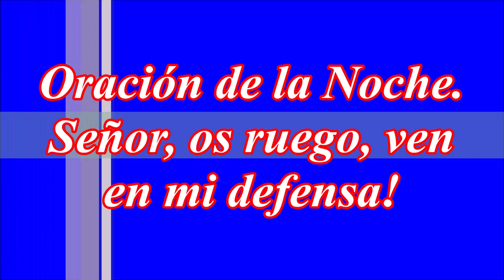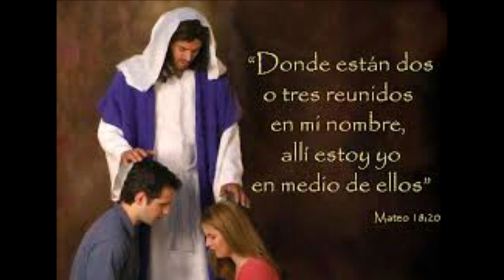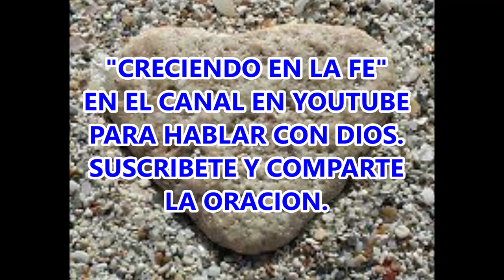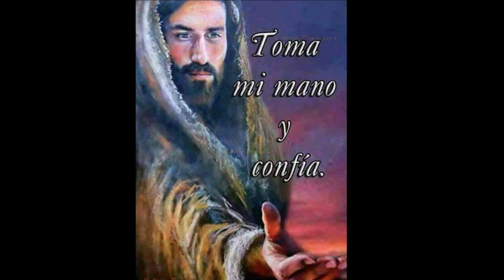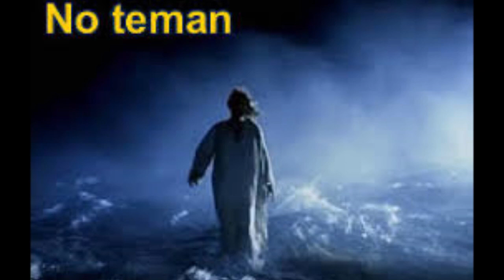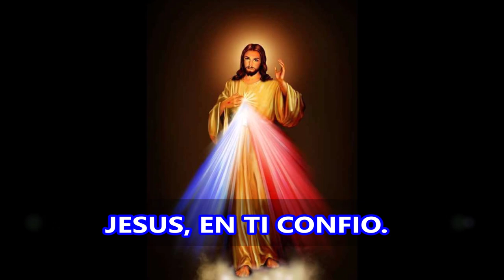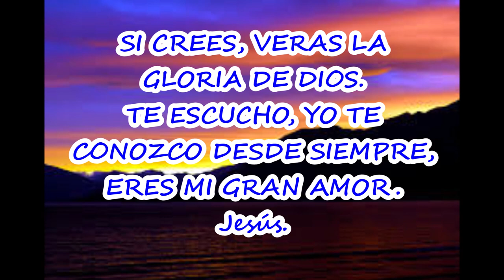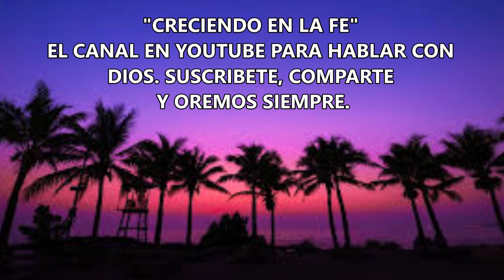Señor os ruego ven en mi defensa Oracion de la Noche para clamar a Dios su amor misericordioso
Una noche más, es una nueva oportunidad de hablar con Dios y darle gracias por el dia que termina. Quien agradece a Dios, alcanza nuevas gracias de nuestro Señor, tal como lo dice la sagrada escritura:  "La gratitud, sea tu ofrenda a Dios."
Muchas son las razones que nos deben inspirar para hablar con nuestro Padre de los Cielos.